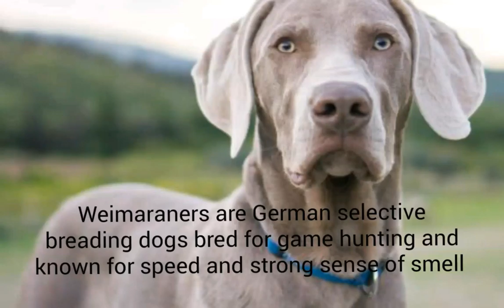Top 10 fastest dog breads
1.wemaran
2.Borzoi
3.whippet
4.dalmation
5.greatdane
6.afghan hound
7.ibizan hound
8.visla
9.saluki
10.greyhound